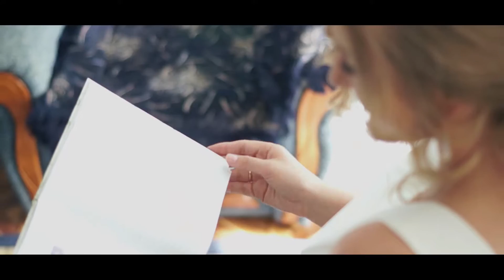Віталій+Світлана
Справжнє кохання!